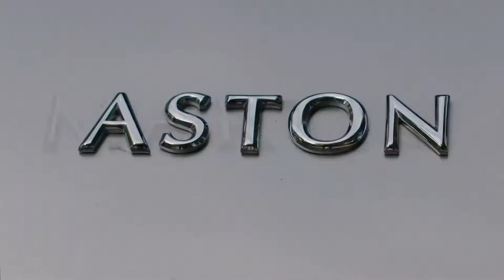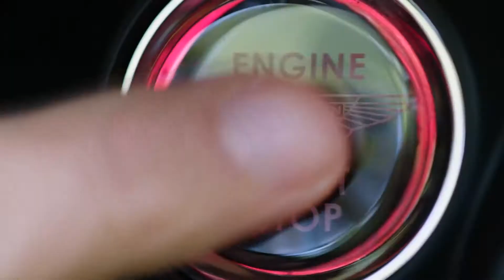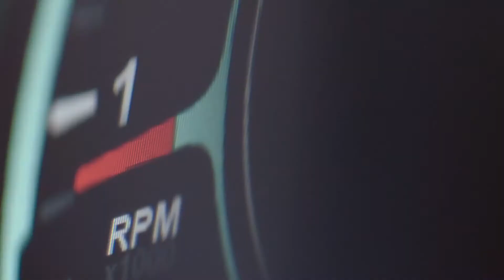NEW Aston Martin Vantage Roadster | INCREDIBLE Engine Sound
Welcome to Big Bucks!

This is the best place to see top brands new cars! This is a unique way to visit the most popular Auto Shows without leaving your home!
The premiere of any new car is an event! What if it is BMW, Mercedes or Audi, Volvo,Ford ,Bently,Rolls Royce,Honda,Nissan,Toyota? It will be incredible and awesome! The purpose of this channel is to convey to the viewer the beauty of cars through music. Autoblogging in its usual sense is becoming a thing of the past, as the opinions of journalists have become dependent on representatives of car companies. With the help of music, the viewer himself can form an opinion about the car about which he watches the video on this channel. Music created by the author of the channel RoCars, purchased or taken from free sources. I try to visit all the largest Auto Shows and shoot beautiful shots from which I create original videos.

If you own any of the content in our video and you don't want it appear in our channel,